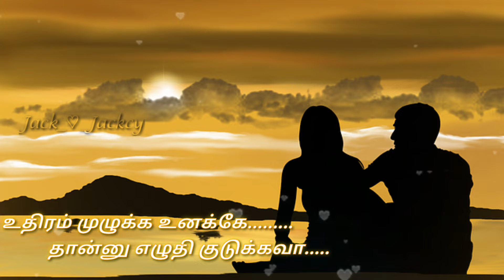|Uruguthe maruguthe tamil love status|New tamil WhatsApp status|Jack_Jackcy_30Sec_Beat|